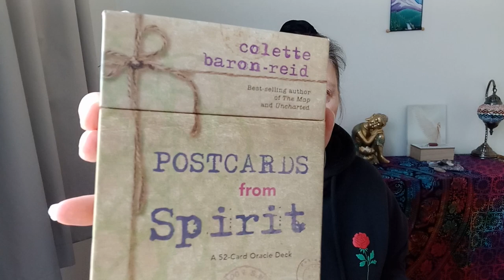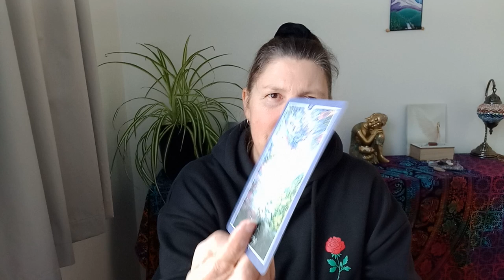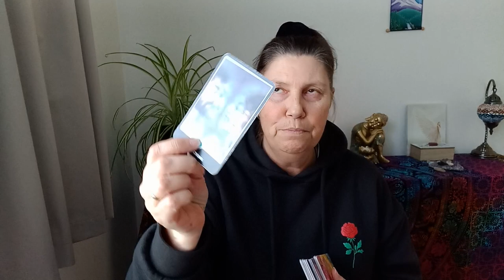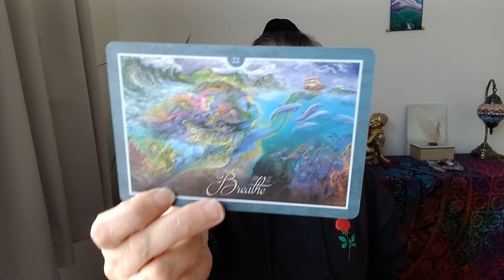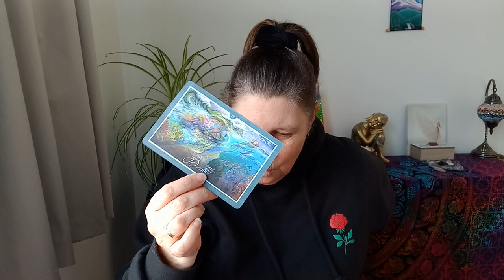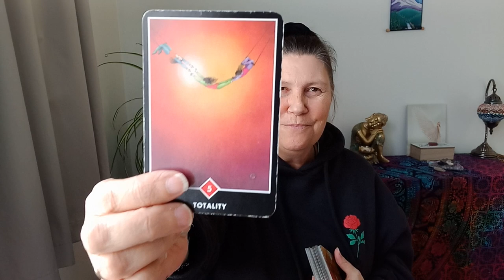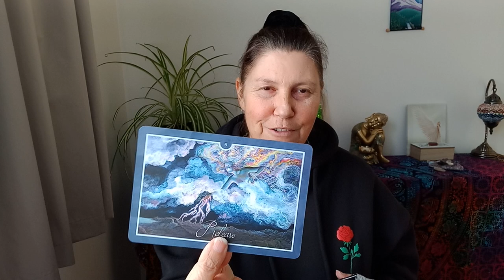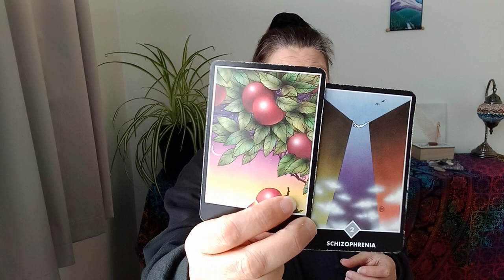TAURUS 📩 You've Got Mail 📬